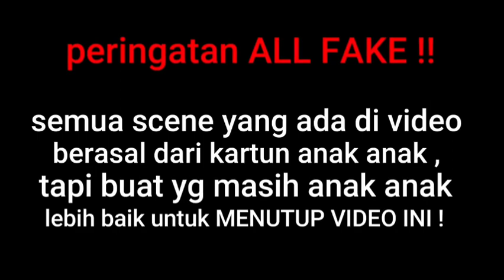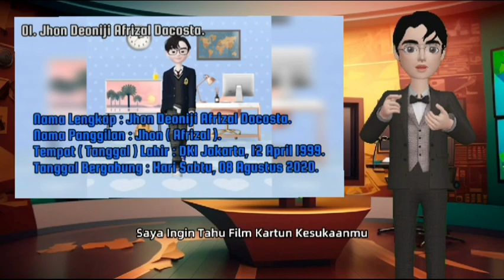Pembukaan & @bluedepthsvibe " Film Kartun @PostandBroadcastCartoon " ( Feat. @afrizaldacosta1999 )